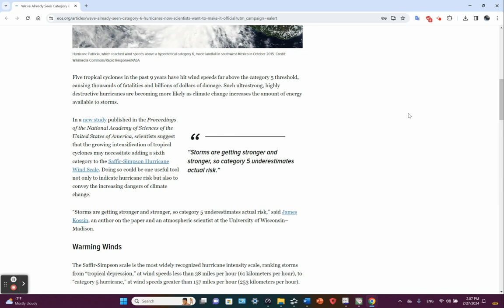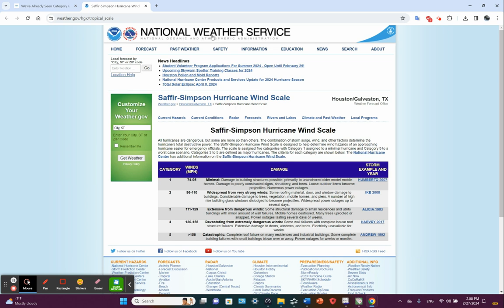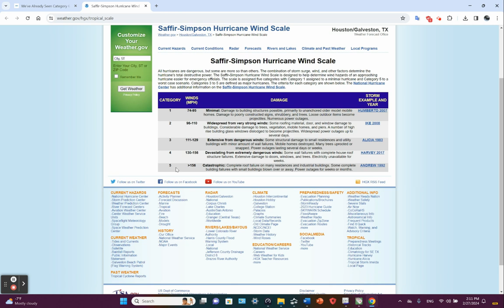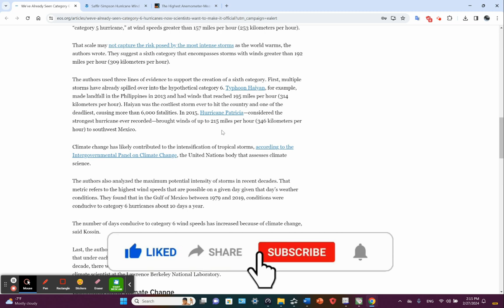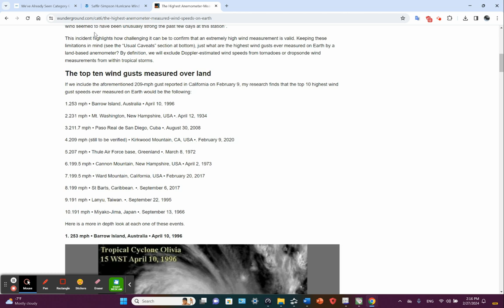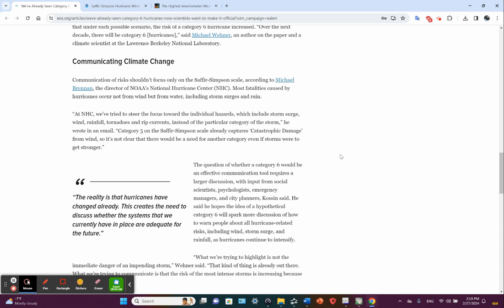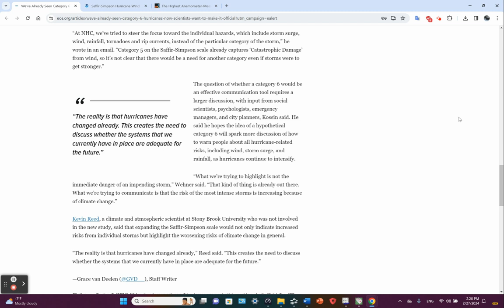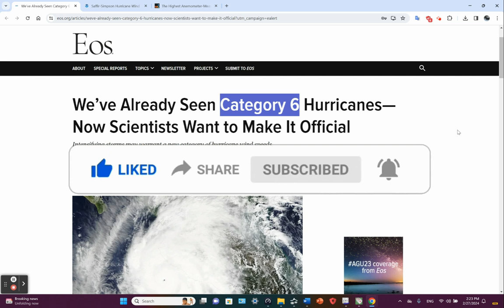Is it Time to formally create Category 6 for Hurricanes?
Twitter (X/Xitter): @jim27182
Blue Sky:                @jim27182.bsky.social